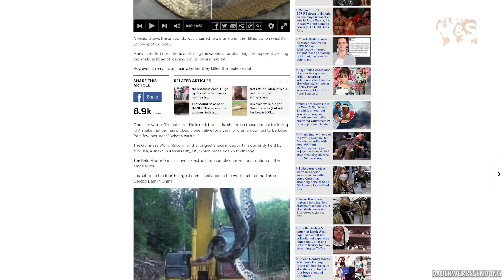Terraristik Mumpitz | 3 große Mythen über Reptilien | 10 Meter Schlange?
In dieser Reptilien ABC Folge geht es um das Thema „M“ Mumpitz / Mythen. Dabei spricht Stefan Broghammer über die Themen: Eier drehen, Schlangen über 10 Meter und ob Import Tiere bestrahlt werden um sie unfruchtbar zu machen.